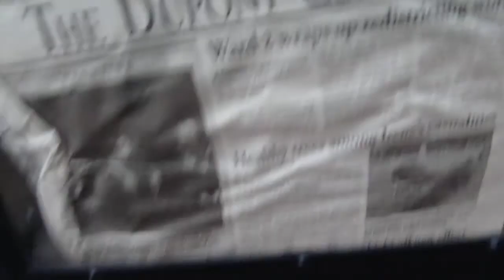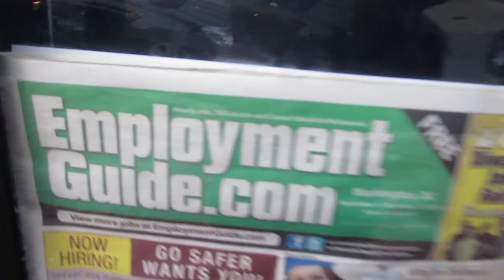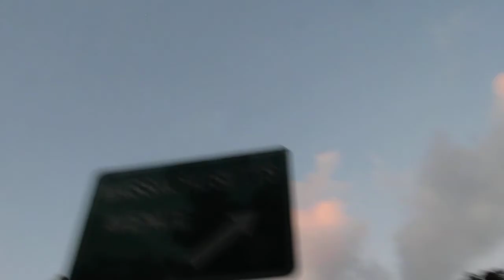Denee Barr On the Go Dupont Circle Part 2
Photographic on Location
Washington, DC
Friday, September 9, 2011
DABVideo2011